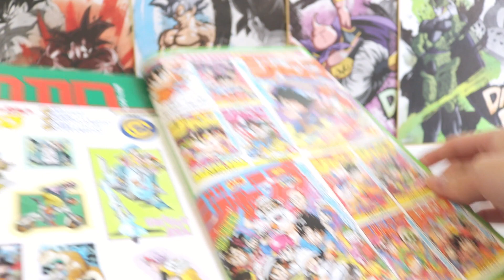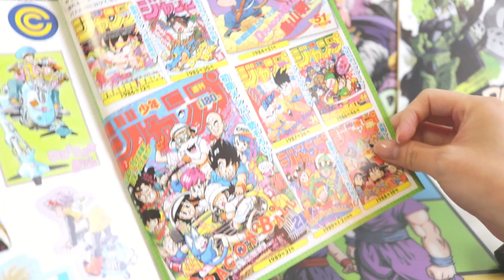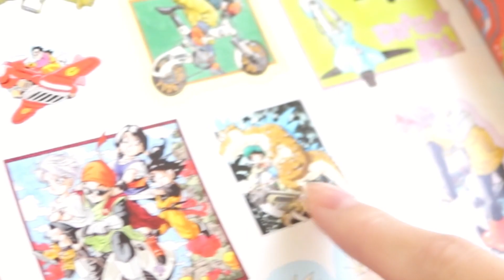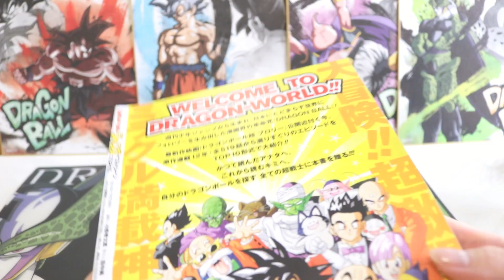【全ての超戦士たちへ】ドラゴンボール ベストシーン TOP10 ～かっこいいポスターやシールも付いてくる～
放て！！ドラゴンボール魂！！ ジャンプベストシーンを買ってきました。超サイヤ人孫悟空のポスターやかわいいシールも♪
名シーンばかりを集めたものになっています(*‘ω‘ *)